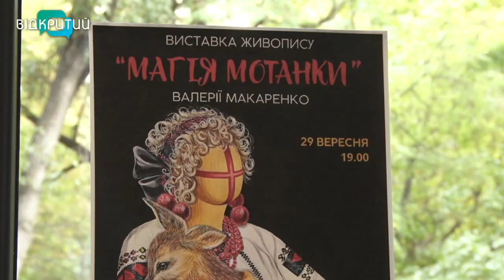У Дніпрі експонуватиметься виставка артоберегів «Магія мотанок»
Лялька-оберіг та іграшка із сакральним сенсом. Та мотанки можна не лише виготовляти, а й малювати, вважає дніпрянка Валерія Макаренко. Її артобереги вже мандрують Україною та світом. А зараз  мисткиня готує до показу виставку «Магія мотанок».  Коли і де  дніпряни зможуть побачити українські сучасні мотанки в інтерпретації художниці, далі у сюжеті.